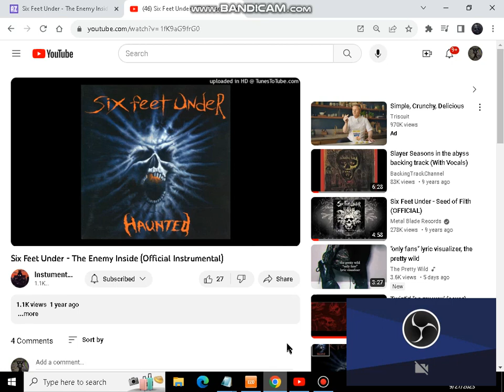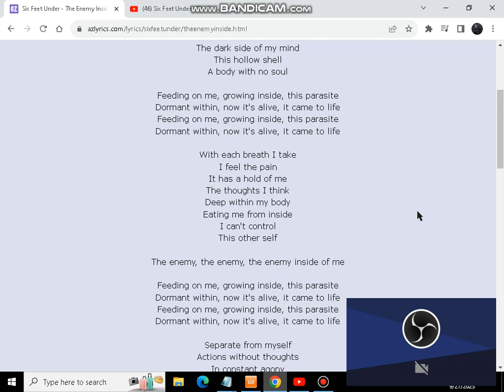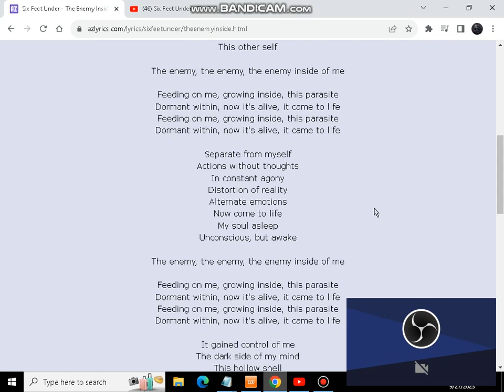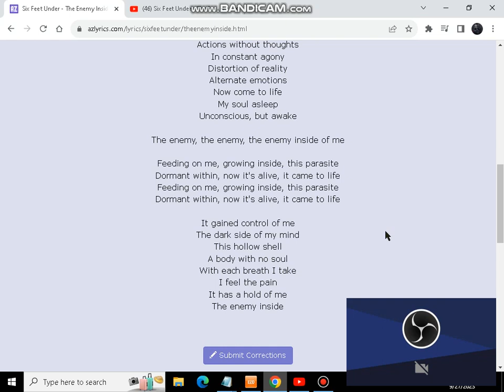the enemy inside - six feet under (voxcover)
recording a vocal track for a six feet under cover